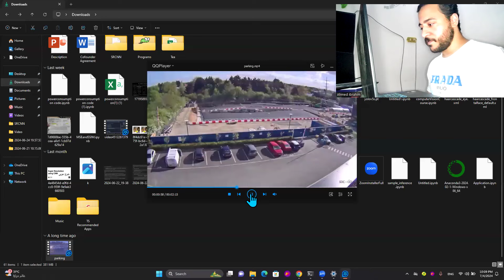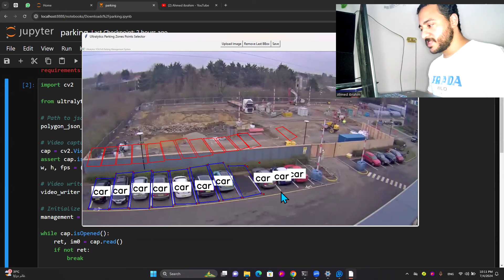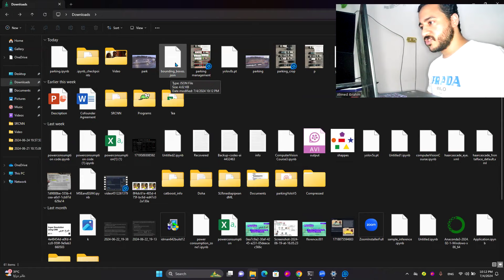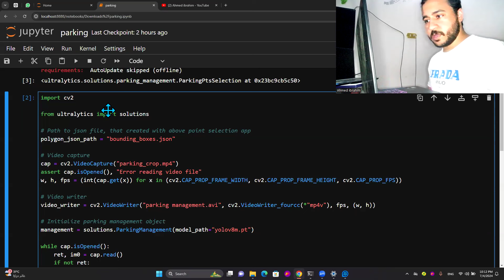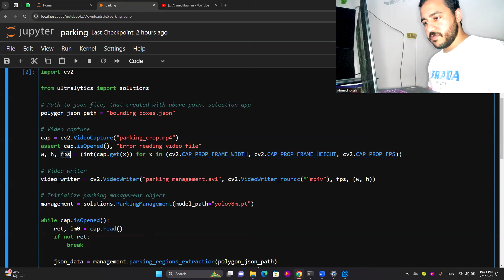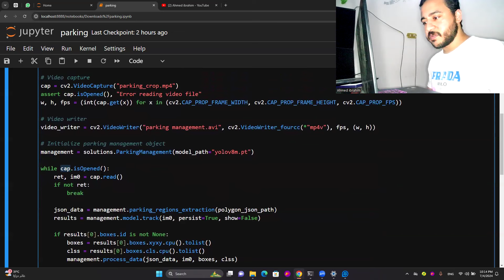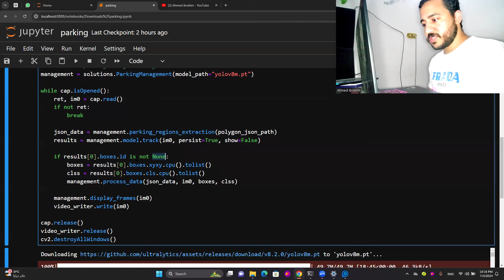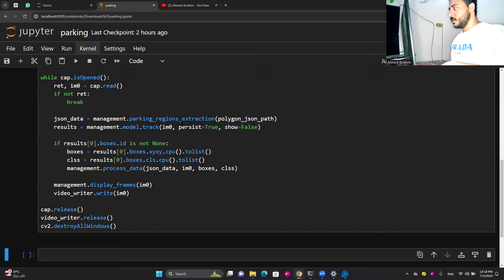The easiest way to do parking management in computer vision شرح عربي